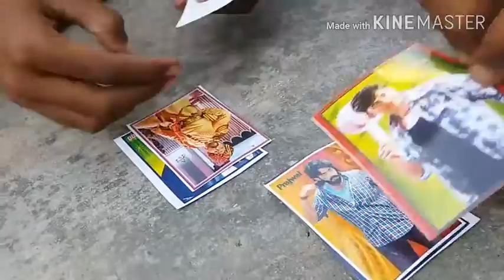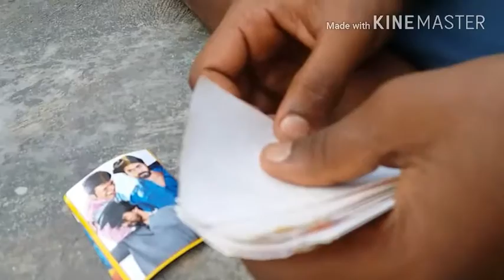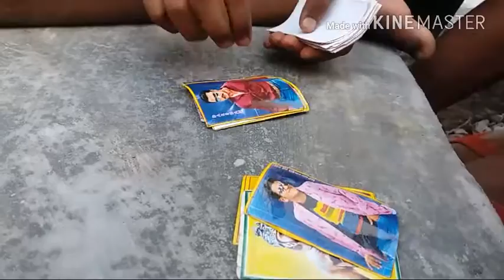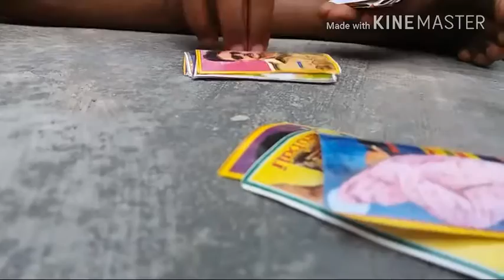Childhood the golden ages of all mankind, memorable days for all previous lives, amazing life